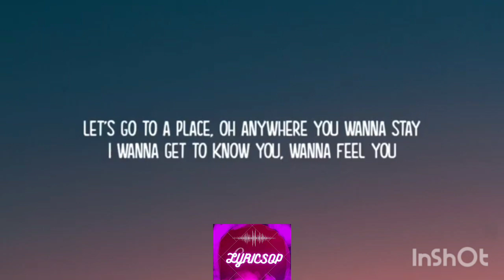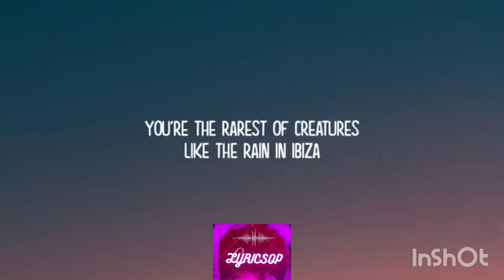NICE TO MEET YOU - NIALL HORAN (LYRICS)